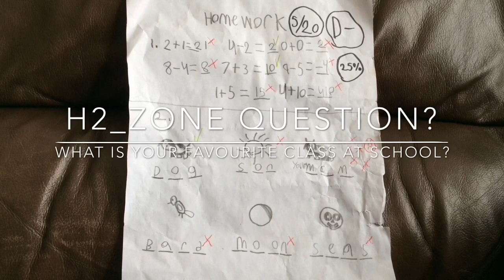H2_zone Movie: Coney’s Homework